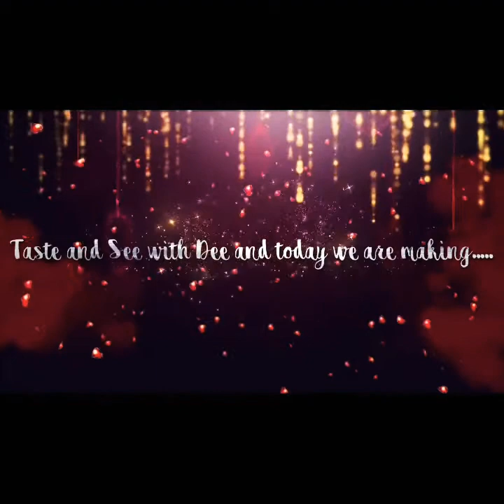How to Make Buffalo Chicken Pinwheels Recipe l Tasty Appetizers